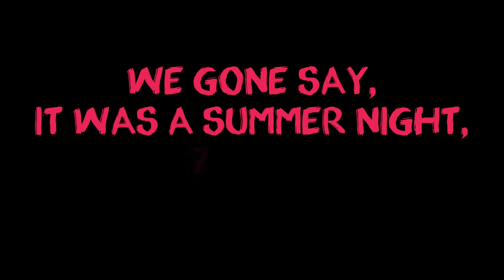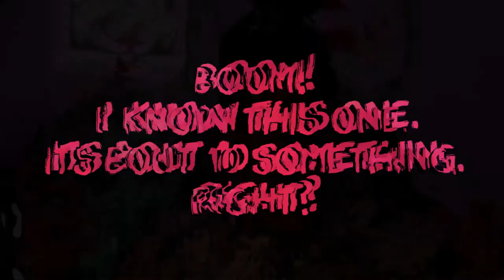Running From The Police *Gone Wrong*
I Got Arrested Story Time Coming at You In 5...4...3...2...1 !

Enjoy the animated, exaggerated, story about the time i got arrested by the police. ONCE WE HIT 500. Much Love ! @GVOSHADES